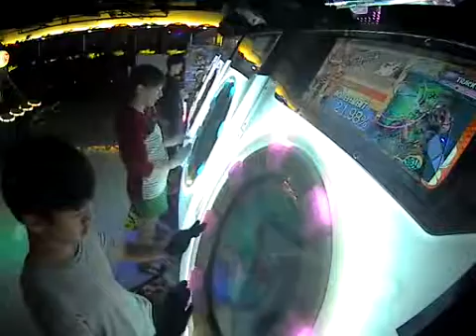[TW] [maimai MURASAKI] Infantoon Fantasy EXPERT FC (99.33%)